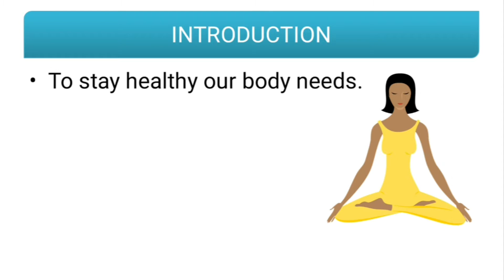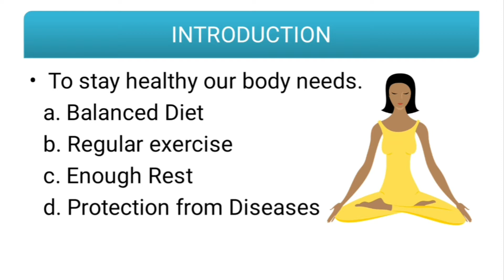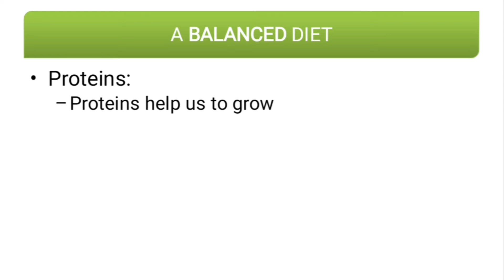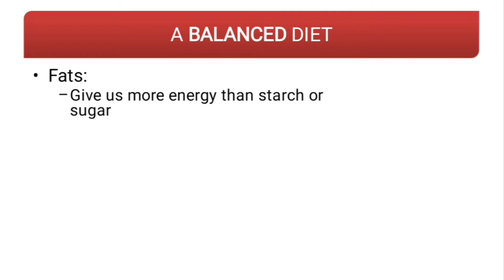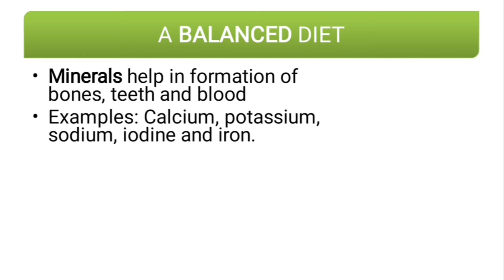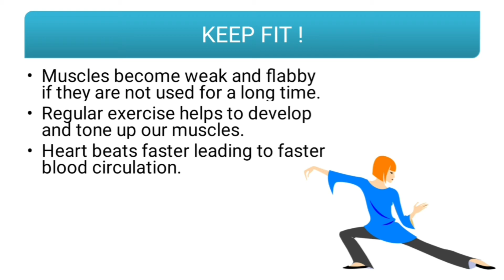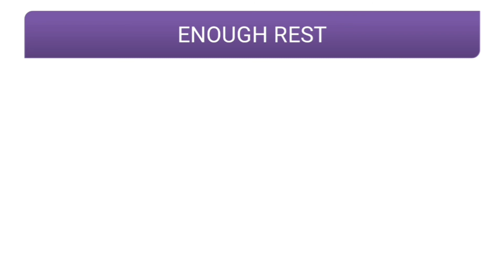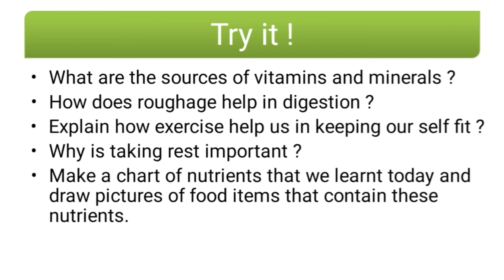Class 5 | Chapter 2 | Food and Health : Part 1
Topics:
INTRODUCTION,
A BALANCED DIET,
KEEP FIT,

Subject: Living Science
Chapter 2 - FOOD & HEALTH
Teaching Methodology: Lecture cum presentation method

This lesson is part of the books referred in Bal Bharati Public School

Reference:
1. Ratnasagar Class 5 Living Science Textbook
2. NCERT GRADE 5 EVS Textbook

Image & Video Clip Credits:
1. Pixabay.com
2. Tenor